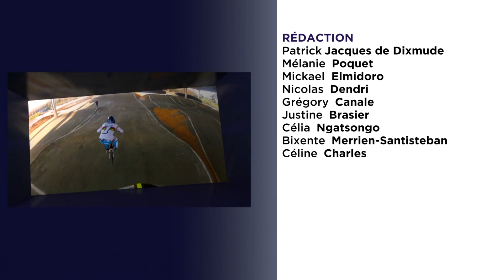Si On Parlait Sport. Mercredi 11 mai 2022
FOOTBALL : VERSAILLES EN NATIONAL !
Depuis le 30 avril, le FC Versailles 78 est assuré de monter en national, la 3ème division française ! Une grande première pour le club auteur également d'un magnifique parcours en Coupe de France cette saison.

JO 2024 : ÇA PREND FORME DANS LES YVELINES !
Ce jeudi 28 avril, deux évènements sur les jeux olympiques étaient organisés dans les Yvelines. Tony Estanguet était au Vélodrome national de Saint-Quentin-en-Yvelines et la Team Grande-Bretagne a signé un partenariat avec Saint-Germain-en-Laye pour s'installer dans la commune.

TENNIS DE TABLE : UN TOURNOI INTERNATIONAL HANDISPORT À SQY
Une compétition internationale handisport était organisée du 5 au 8 mai au Vélodrome National de Saint-Quentin-en-Yvelines. Des centaines de sportifs se sont affrontés à l'occasion de ce rendez-vous.

ET AUSSI :
-Julien, passionné de bodybuilding.